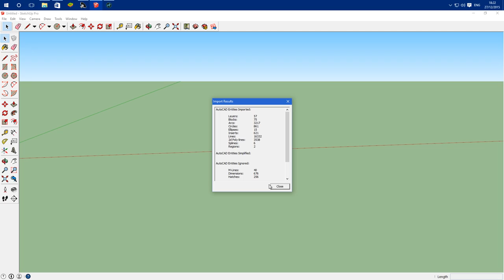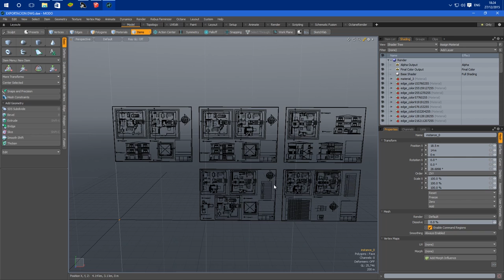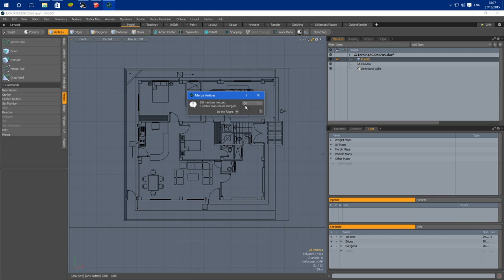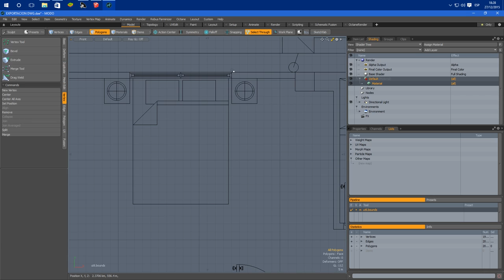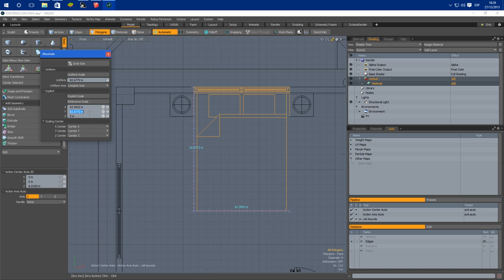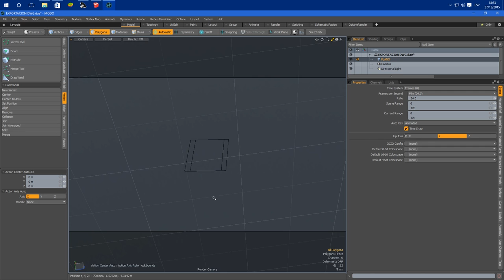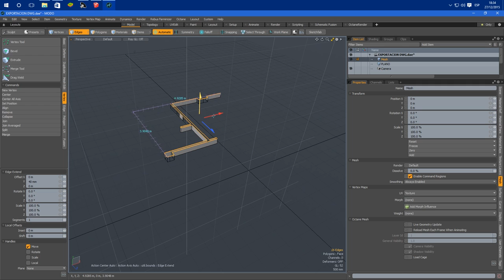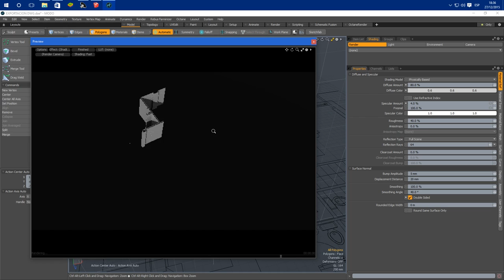MODO para Archviz | avance #1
Os dejo el avance del capitulo 1 de lo que sera mi siguiente curso: Modo para Archviz. Estara a la venta dentro de algun tiempo en las plataformas habituales. Por supuesto, habra oferta especial para los suscriptores.